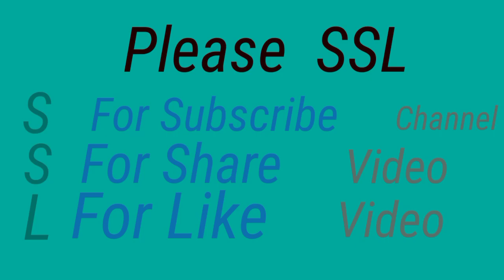Alphabet Phonics Song for Toddlers || Abc Phonics Sound || Toddlers Learning || Kids World Tv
Alphabet Phonics Song for Toddlers || Abc Phonics Song || Toddlers Learning || Kids World Tv
Introduce your toddlers to the alphabet and the sounds of each letter with this fun and catchy phonics song! This video is perfect for helping young children learn their ABCs and get a head start on reading skills. Sing along with the catchy tune and colorful animation, and watch as your toddlers' knowledge of the alphabet and phonics grows.